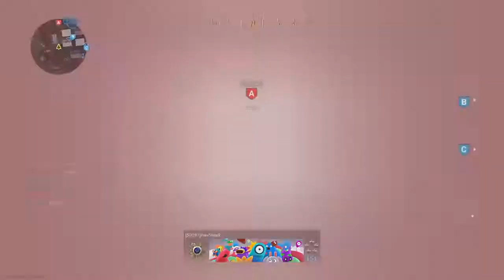OBSIDIAN Bizon!! Its op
Nice gameplay with obsidian camo